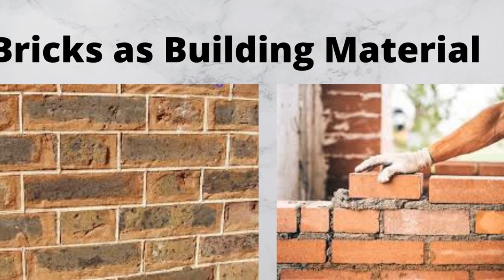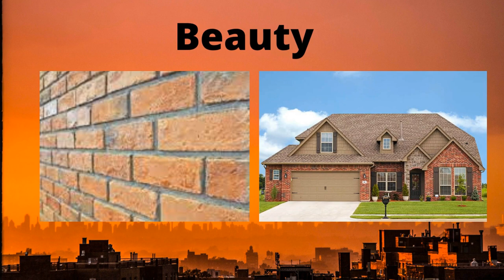Is brick a sustainable building material .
In this video, we are going to discuss bricks as a building material.
We will give an overview of the size of bricks, and the beauty of bricks and explain that bricks are sustainable building materials are not.
we will describe why we use bricks if you are interested to increase your knowledge, you are at the right place.